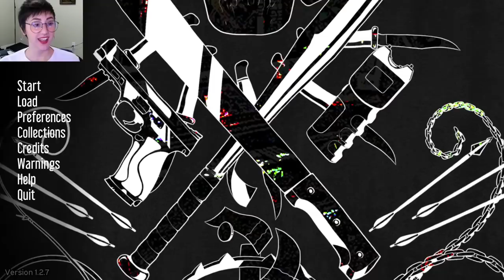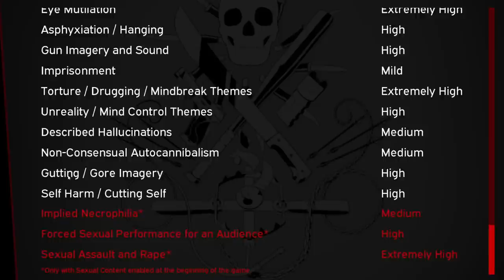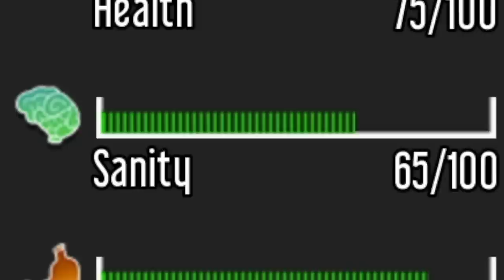THE SHOW MUST GO ON pt. 2--The Price of Flesh DLC